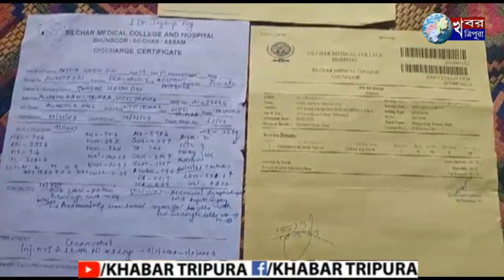মেয়ের জীবন ভিক্ষা চেয়ে মুখ্যমন্ত্রীর কাছে আর্তনাদ এক মায়ের